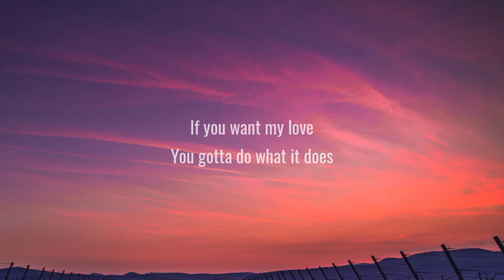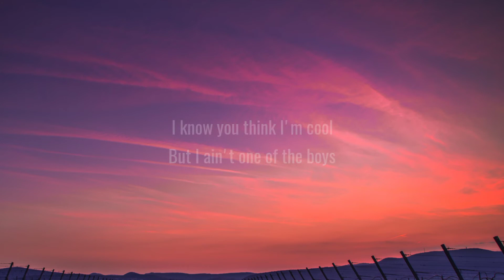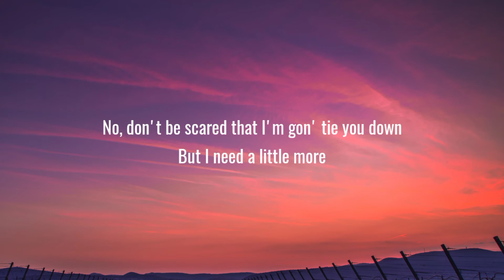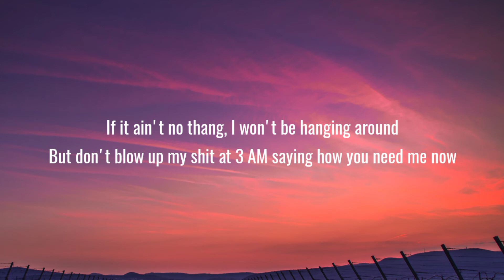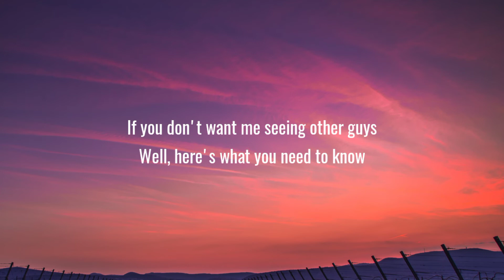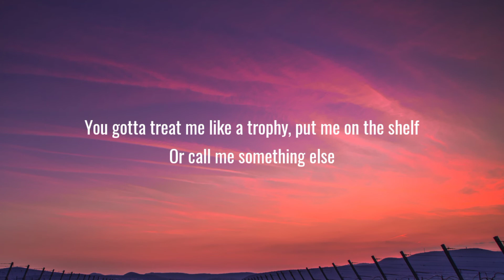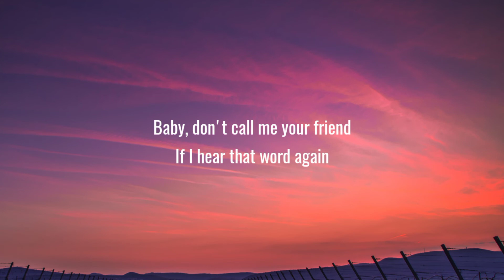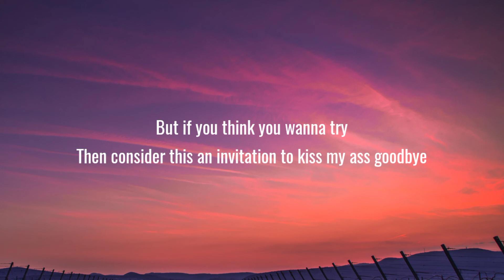Meghan Trainor - Title (Lyrics) "this an invitation to kiss my ass goodbye"